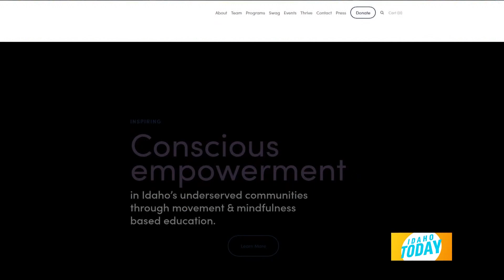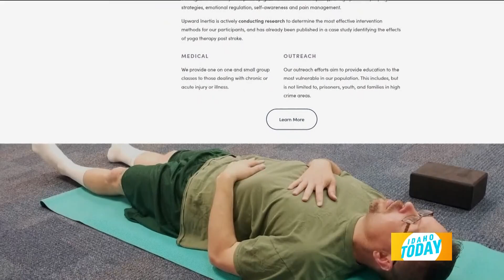Upward Inertia: Healing everyone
Upward Inertia offers yoga and other therapies for vulnerable populations & marginalized communities.